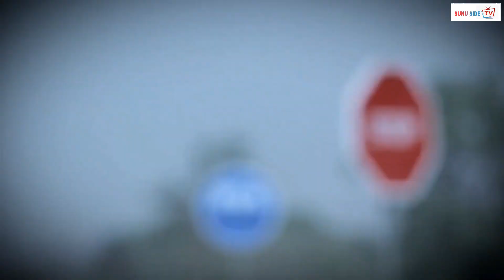STREET VIBES EPISODE 5 ONE GAMBIA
Sensitization songs for peace one Gambia, one people and one Nation, let`s each and everyone of us maintain peace throughout the ongoing campaigns and the coming elections.